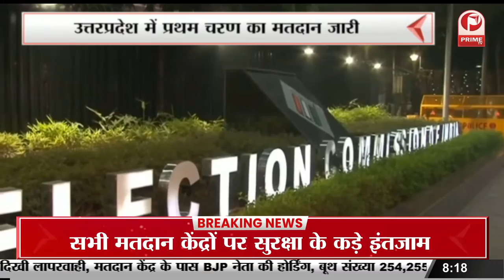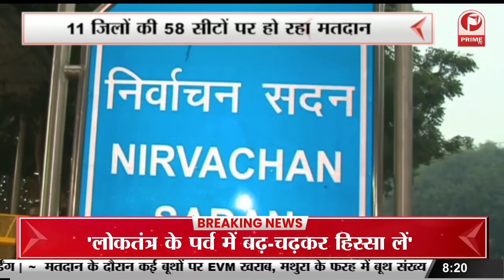Uttar Pradesh Elections में प्रथम चरण का मतदान जारी || Prime Tv